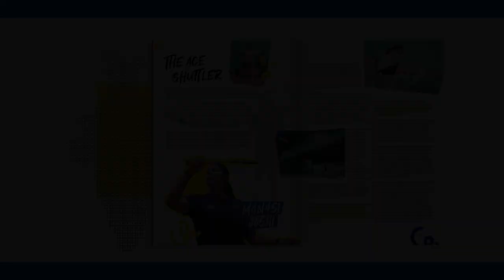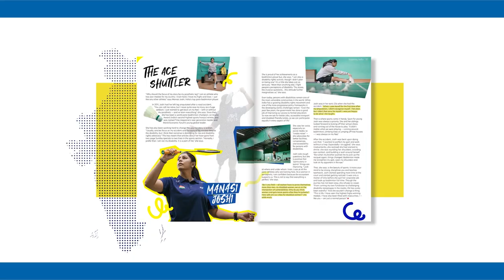Inspiring India- Manasi Joshi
"To be able to do what I want to do right now, & going ahead and doing it; that is success for me." - Speaking with UNDP India, Arjuna Award winner & para-badminton champion Manasi Joshi shares her inspiring journey.